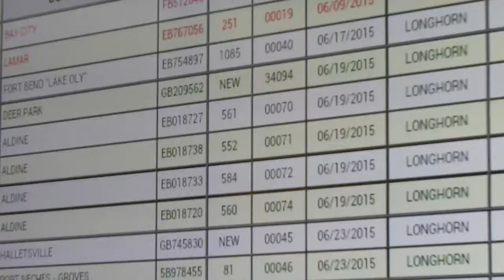Longhorn Bus Sales Promotional Video for Houston, TX